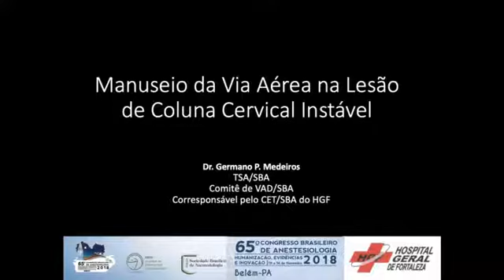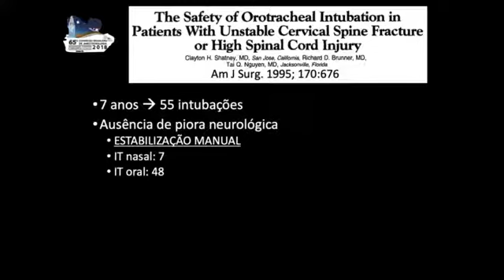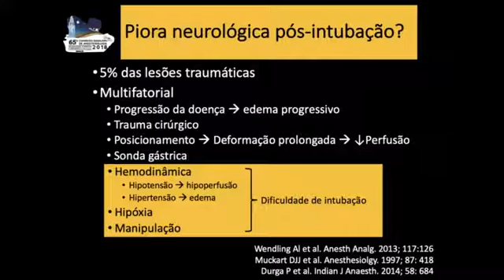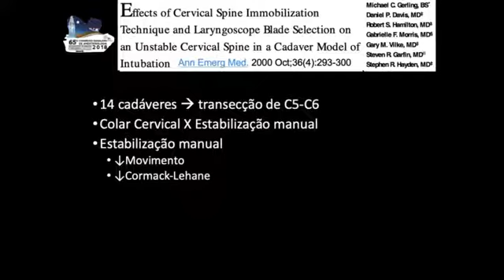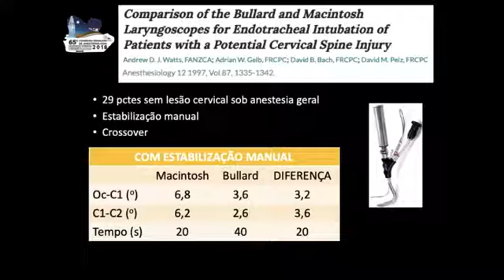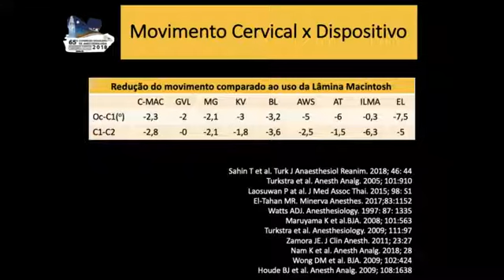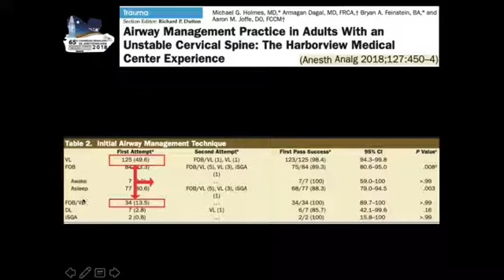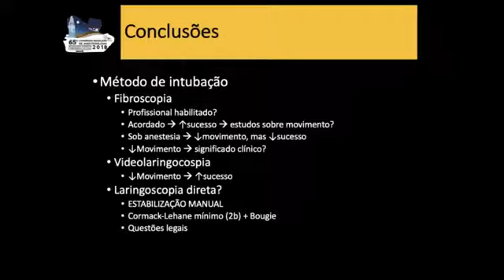Manuseio da Via Aérea na Lesão de Coluna Cervical Instável CBA 2018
Prezados,
Essa foi a aula apresentada no CBA deste ano em Belém onde foi exposto uma revisão narrativa relativa a abordagem da via aérea em um paciente com lesão cervical. Tema bastante discutido que, entretanto, não há, na literatura, uma orientação clara sobre esse cenário.
Como não consegui gravar a aula ao vivo, tive que a gravar em outro momento, o que foi até melhor pois expus a aula de maneira mais desacelerada.
Aproveitem!!